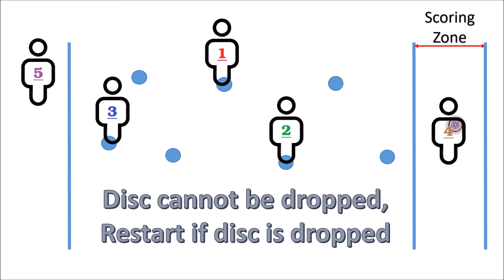ultimate frisbee station (HGV ICG 2020)